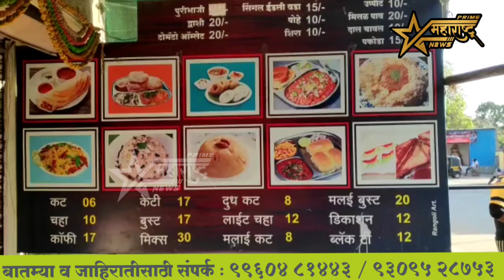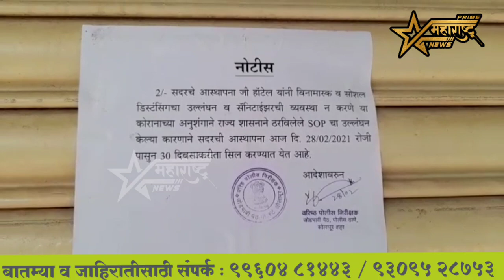ब्रेकिंग :/ घोंगडे वस्ती येथील न्यू जी हॉटेल व श्रीजी हॉटेल 30 दिवसाकरीता सील..!